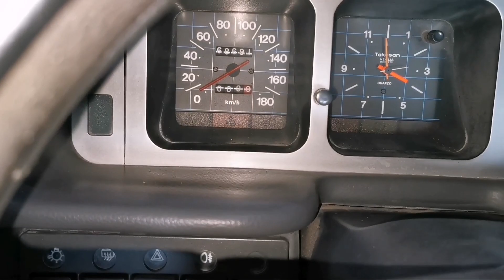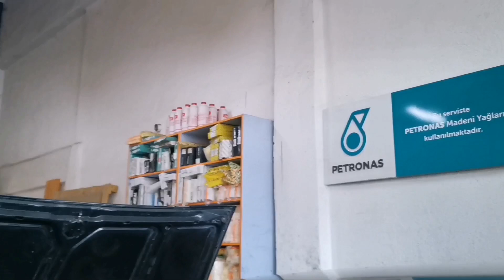Full orjinal 68.000km 1992 model efsane Şahin sizlerle resmi plaka